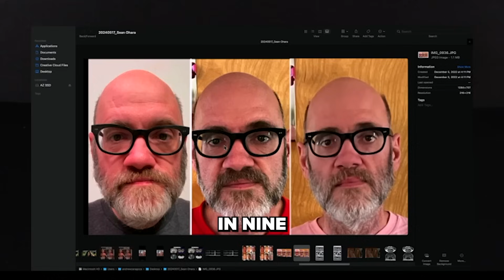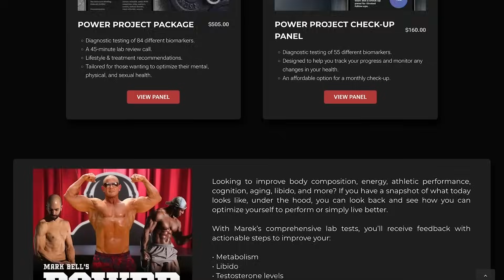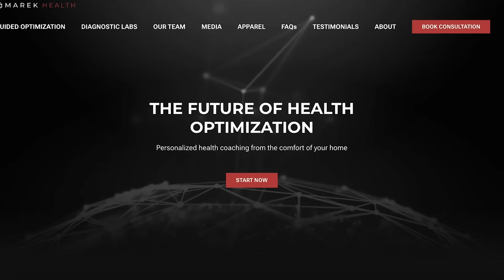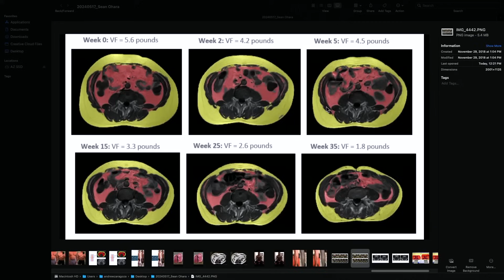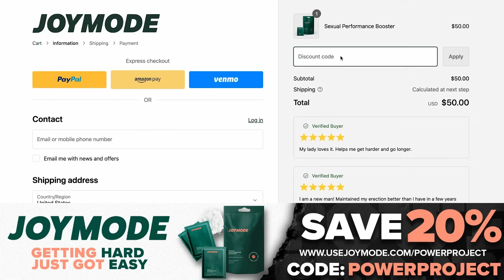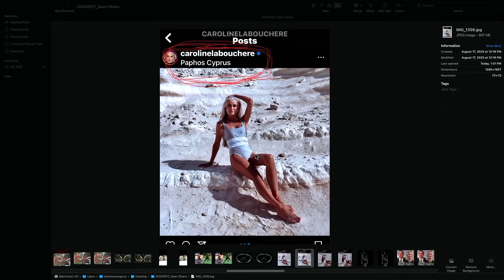Why Visceral Fat Is More Dangerous Than You Think - Dr. Sean O’Mara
In episode 1078, Dr Sean O'Mara, Mark Bell, Nsima Inyang, and Andrew Zaragoza talk about the dangers of Visceral Fat, why it's important to minimize it and the incredible benefits that come with lowering your visceral fat.

🚨 The Best Red Light Therapy Devices and Blue Blocking Glasses On The Market! 😎